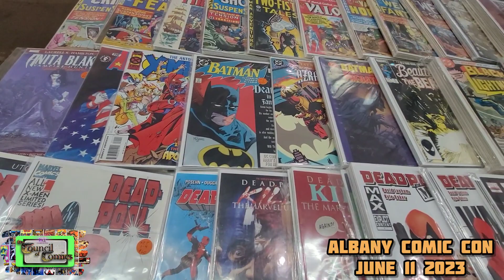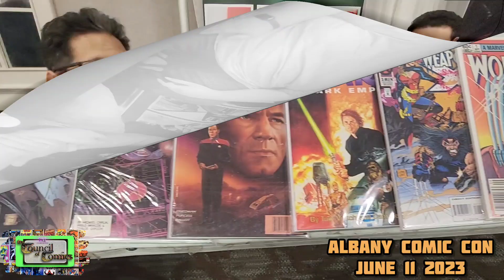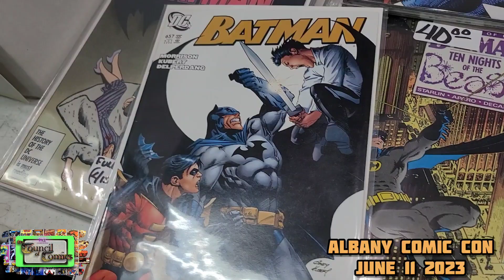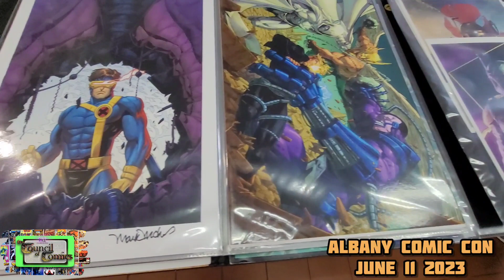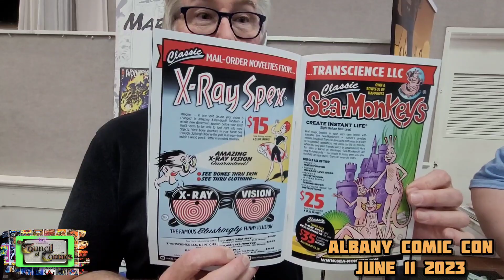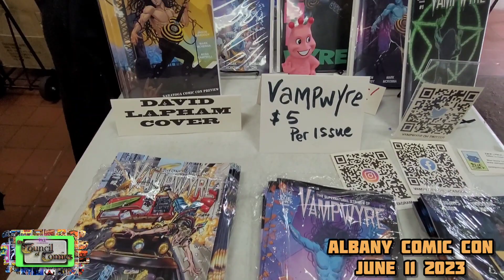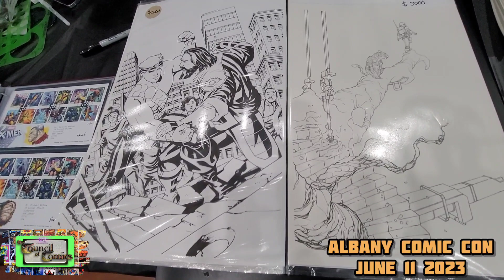ALBANY COMIC CON JUNE 2023 & THE COUNCIL \ INTERVIEWS, COMICS, TOYS, AND R2D2!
JOIN THE COUNCIL AS THEY VISIT ALBANY COMIC CON ON JUNE 11 2023!
ENJOY INTERVIEWS WITH GREAT ARTIST LIKE DAVID A. RODRIGUEZ, MIKE, MCKONE, AND MARK MCKENNA! ALSO TONS OF FOOTAGE WITH COMICS, TOYS, COSPLAY AND MORE!!